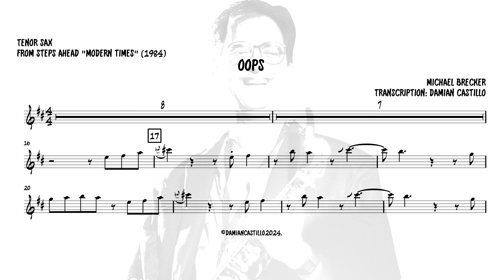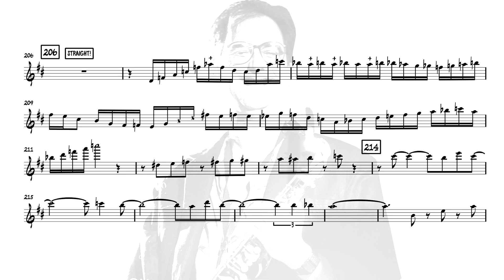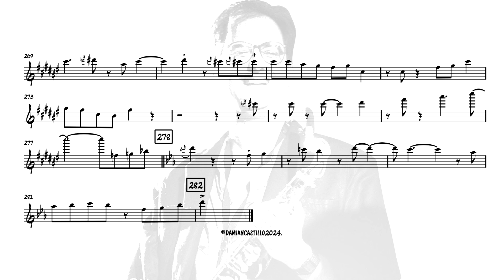"Oops" - Michael Brecker - 🎷 Tenor Sax Transcription 🎷